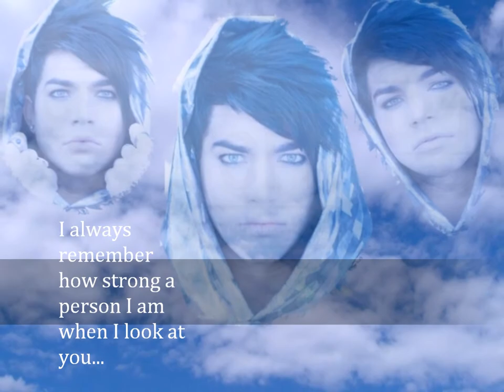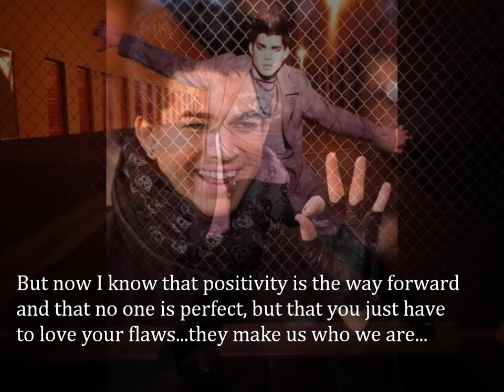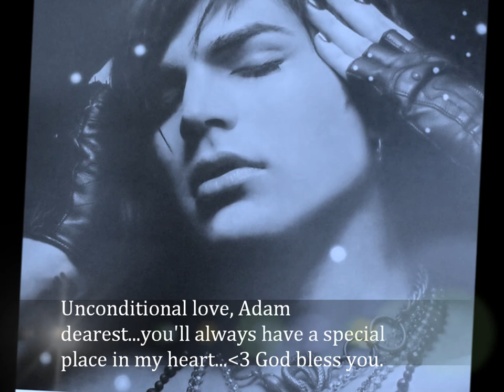There really are NO BOUNDARIES!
Two and a half years ago, I was in the clutches of vicious bullies. In this video, I have used the song 'No Boundaries', the Adam Lambert version, to show how I can now stand up as the strong, confident woman that I've become and face my future head on and not worry what ANYONE thinks of me. While in a dark place due to the bullying, I prayed continuously to God for help. As a strong Christian, I believe that you need to PRAY UNTIL SOMETHING HAPPENS. I prayed...and prayed...and prayed...and then one day, a miracle happened. A miracle clad in leather and eyeliner. Adam Lambert. God used Adam to pull me from the darkness, into the light. Adam taught me confidence, about loving myself, not to judge a book by it's cover and that being myself was the key to being happy. I love him so much...he inspires me and makes each day a little bit brighter. I pray for Adam to be kept safe each day and each night...that he would remain happy, healthy and continue to make AMAZING music and inspire all. Love and Light to all.